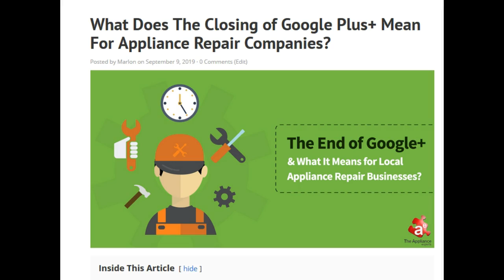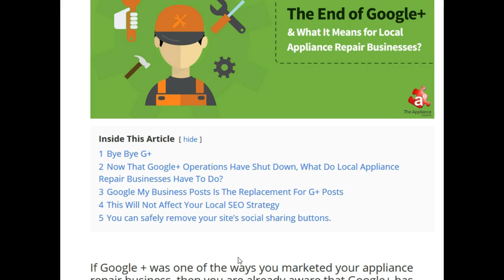Google Plus+ Closed: What Appliance Repair Companies Need To Know!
If Google Plus was part of your appliance repair marketing strategy that you used to stay active on social media and to generate appliance repair leads, then with Google shutting the doors of Google Plus it may have you wondering what to do next?

Don't worry the sky isn't falling...

Check out the article on our blog to find out what steps you need to take and what NEW feature you should be focusing on to replace Google Plus...

Want to learn more online marketing strategies to grow your appliance repair business and get more appliance repair job leads?  Check out our free online marketing guide for appliance repair companies here:

We wrote the book on appliance repair marketing, check it out on amazon: